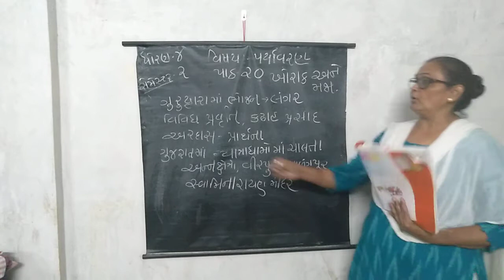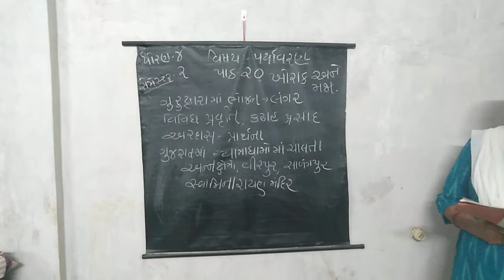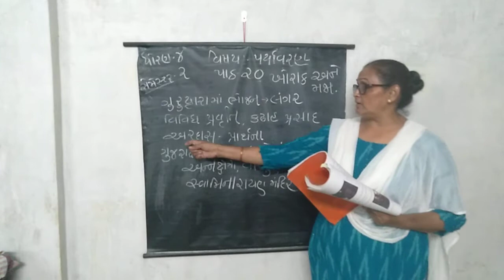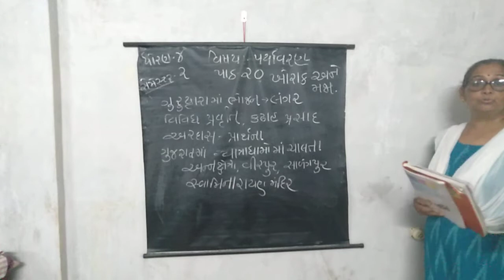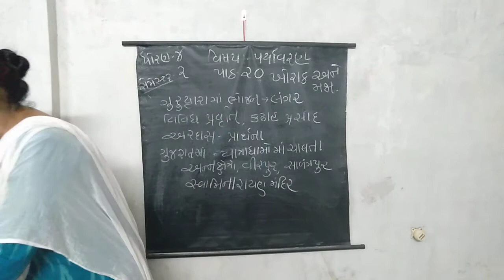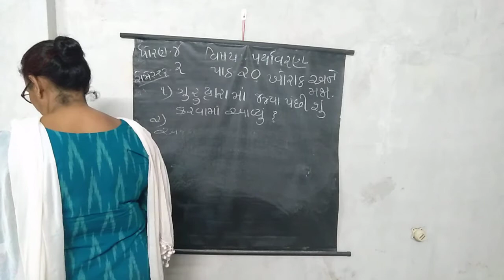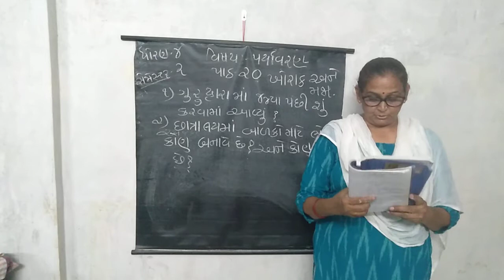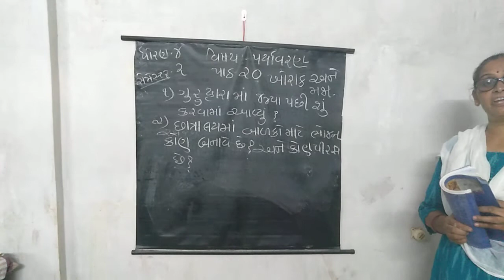PPSV KHODIYARNAGAR STD-4 SUB-ASSPASS CH 20 ખોરાક અને મજા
TEACHER'S name Kalaben surati